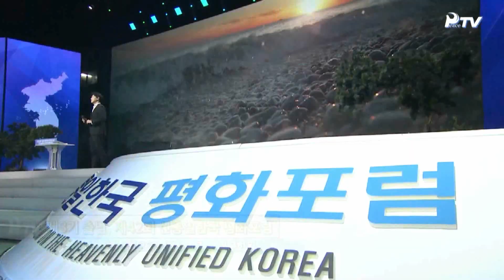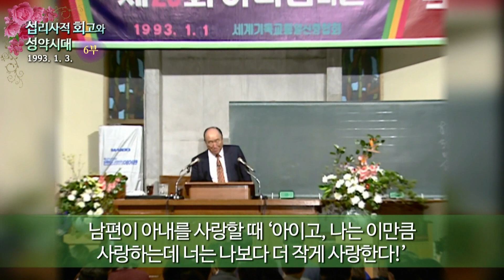(日語) 동정과 말씀 20230326